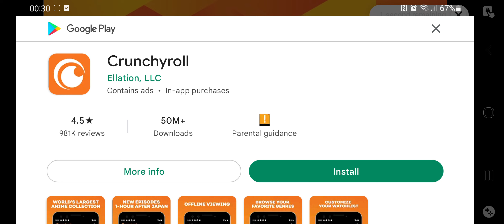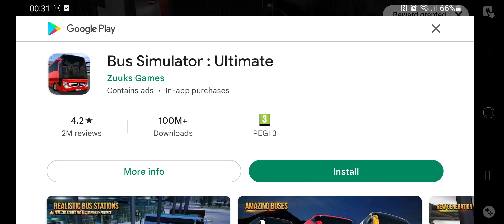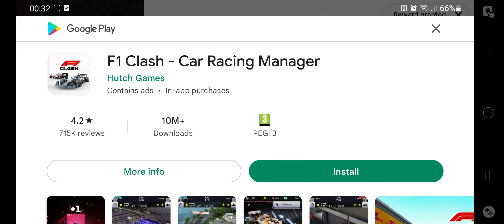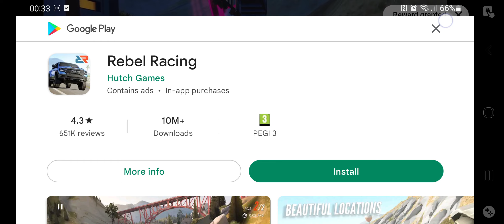BUILDING THE OCTOPUS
Hello Jamie here and with another video. Finally a little bit of progress, building the OCTOPUS ride on the POSEIDON Park in Real Coaster.